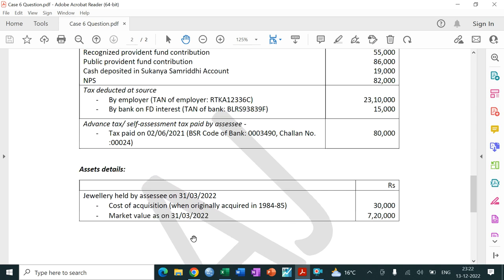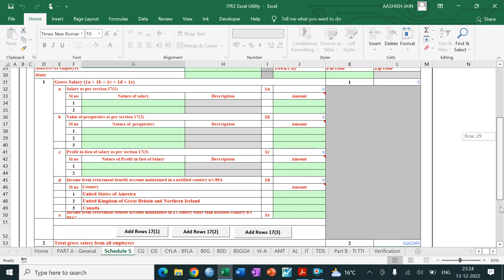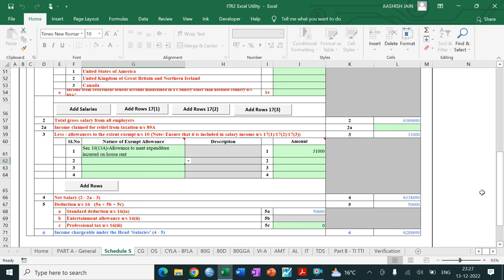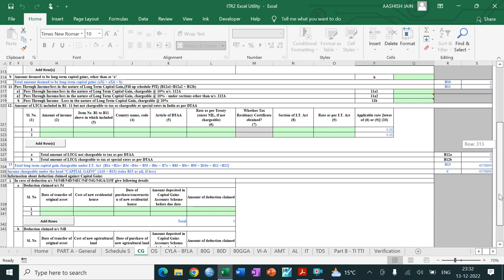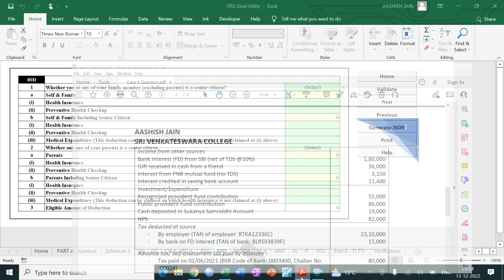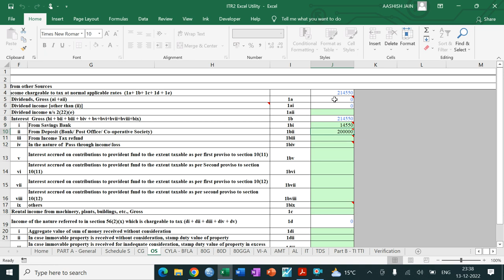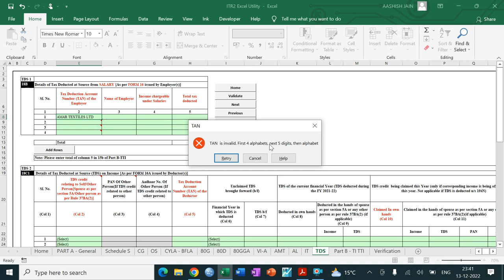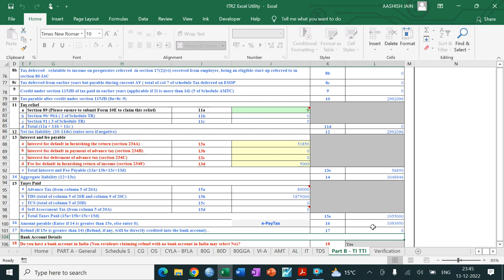ITR 2 - Case 6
ITR 2 (including CAPITAL GAINS)
Case study - 6
SAMPLE EXAMPLE from Dr. VK Singhania Book